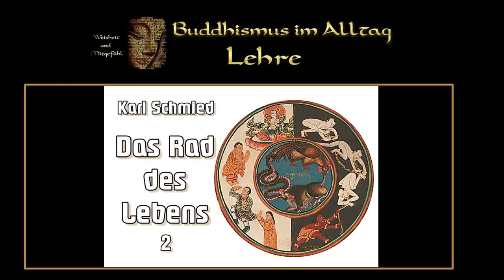Das Rad des Lebens 2 - Karl Schmied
Karl Schmied war ein Pionier des Buddhismus sowie ein rhetorisch begabter und charismatischer Vortragsredner und Meditations-lehrer im Raum Süddeutschland. Etwa um das Jahr 1972 fand er zum Buddhismus und war unter dem Namen Amoghavajra Mitglied und bald auch Dharmalehrer des Ordens Arya Maitreya Mandala, der von Lama Anagarika Govinda (Ernst Lothar Hoffmann) gegründet worden war und seit 1952 auch in Deutschland bestand.
1981 gründete er den Buddhistischen Kreis Stuttgart e.V., dessen 1. Vorsitzender er wurde. Später wurde er auch Sprecher der Deutschen Buddhistischen Union (D.B.U.) in München.
1988 begegnete er dem in Frankreich lebenden vietnamesischen Mönch Thich Nhat Hanh und wurde 1991 Mitglied von dessen Tiep – Hien – Ordens, von dem er ebenfalls als Dharmalehrer autorisiert wurde. Lange Jahre koordinierte er die Aktivitäten von Thich Nhat Hanh in Deutschland und die Herausgabe von dessen Büchern in deutscher Sprache.
In den 1990er Jahren gründete er die Gesellschaft für Achtsames Leben, Bayern e.V. sowie den Maitreya – Fond e.V. zur Unterstützung sozialer Projekte in Vietnam, ferner ein Seminarhaus in Fischbachau am Schliersee. Über viele Jahre war Karl Schmied ein Vertreter des Buddhismus im interreligiösen Dialog, so 1999 auf dem Ev. Kirchentag in Stuttgart.
Literatur von Karl Schmied:
Kein Weg – nur Schritte, achtsam durch den Tag, Theseus 2001